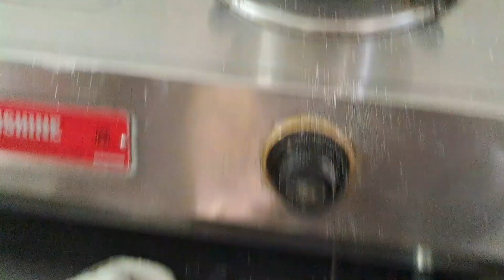Barley Recipes: The Secret to Health & Weight Loss?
ఒంట్లో  వేడిని తగ్గించి శరీరానికి బలాన్నిచ్చే బార్లీ జావ|barley recipes
barley recipes in telugu